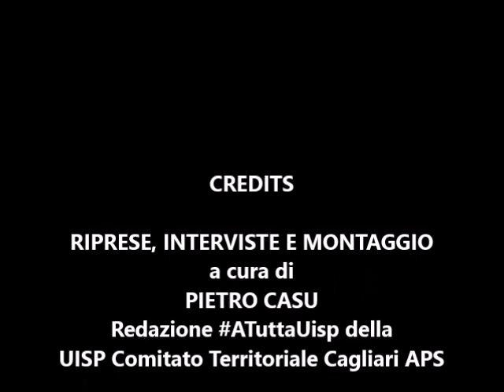Futura 2000 Villasor vs Senior Mandas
Interviste a bordo campo
11^ turno Campionato Amatori Over 43 2019-'20
Intervistati: LODDO GIOVANNI Responsabile SDA Calcio UISP Cagliari APS
MAURO MELIS Custode Campo sportivo di Villasor
MOCCOLINI MARCO - Atleta Senior Mandas
VALDES MICHELE - Atleta Futura 2000 Villasor